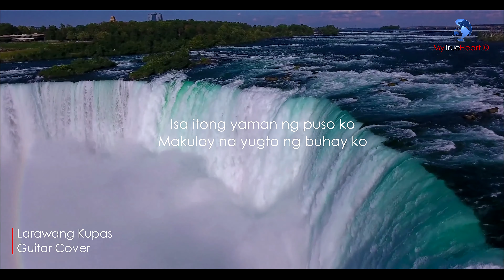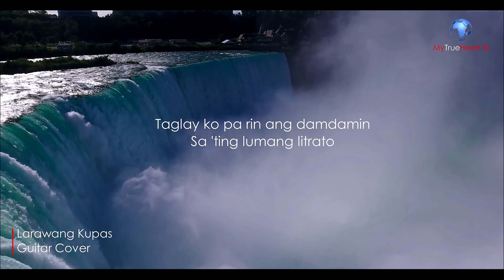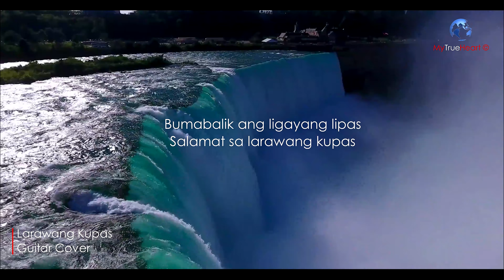Larawang Kupas | Guitar Cover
Tagalog Song. OPM